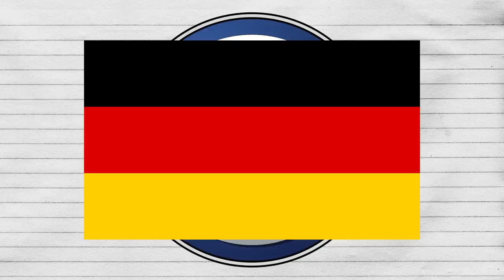The Bugatti Freaking Veyron! A Car History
So this is basically everything you need to know about the Bugatti Veyron. This heavy 4,100lb Quad Turbo W16 beast started off as a humble project from the recent joining of Volkswagen and Bugatti in an attempt to make a successor to the EB110. Although, we all know it was more than just an attempt, as the Bugatti Veyron took the world by storm, and blew away everyone's expectations, perhaps even the French-German Automaker's themselves were surprised at what they had just started.  A race to the top featuring several cutthroat hypercars developed by ambitious manufacturers across the world. The battle of titans would commence as Koenigsegg and Bugatti would trade punches throughout the years, and even to this day.  Time has changed though, and the two titans aren't the only ones at play anymore, as out of nowhere, there are several other challengers approaching.  Some may come and go, but Bugatti and Koenigsegg are here to stay.  They'll continue to inspire generation after generation as they create once fierce rivalry after another. Long live to the both of them, and thanks to Bugatti for making it mainstream in the first place. The Bugatti Freaking Veyron.

MY PHONE

Music Used
Bleach ED 22
Bleach OP 1 Orange Range Asterisk Instrumental